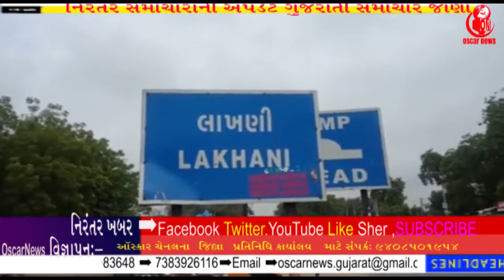ચાઈનીઝ રાષ્ટ્રધ્વજને સળગાવવામાં આવ્યો રાષ્ટ્રવાદી યુવા સંગઠન જવાનોને શ્રદ્ધાંજલી લાખણી | OscarNews